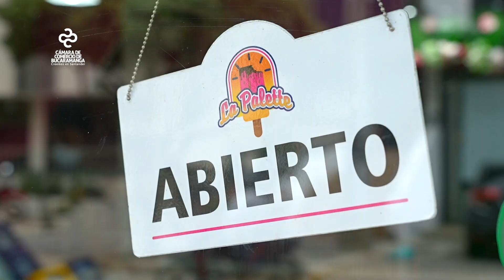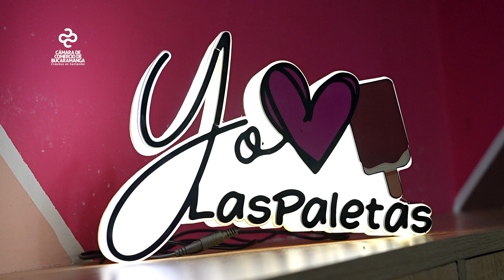Impulso Empresarial - La Pallette Bucaramanga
LA PALETTE BUCARAMANGA
CARRERA 35 # 36 - 14
BUCARAMANGA, SANTANDER